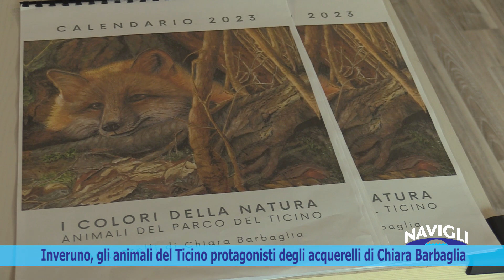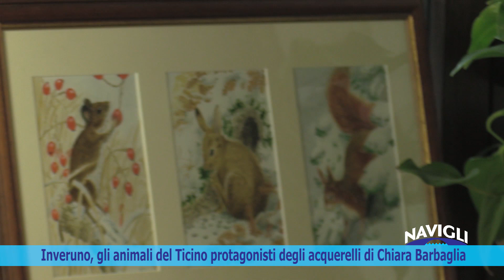Inveruno, gli animali del Ticino protagonisti degli acquerelli di Chiara Barbaglia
Una passione nata in età già avanzata ma che ha consentito a Chiara Barbaglia di arrivare ad avere una sua mostra in cui i suoi acquerelli raccontano gli animali del Ticino, quelli che sono fra i più dipinti da Chiara: “la rana del Ticino, il piccolo cerbiatto, un moscardino, il famoso tasso, il no-stro scoiattolo, il gruccione”, li elenca la signora Barbaglia mostrandoceli uno ad uno, appesi in dei quadri nello spazio Controvento, annesso all’omonima libreria di via Dante.